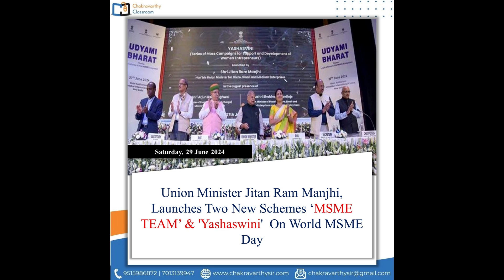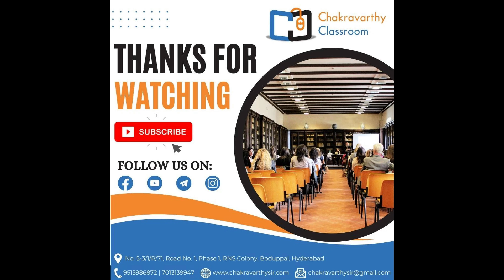Daily News Bulletin - 29th June 24 - Sbi po, Ibps po, Clerk, ssc cgl, chsl, rrb ntpc, rbi, naabard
Sbi po
Sbi Clerk
Ibps po
Ibps clerk
Rbi Grade B officer
Naabard Grade A
ssc Cgl
ssc Chsl
ssc gd
rrb ntpc
Lic AAO
Rbi assistant
Naabard Assistant
Lic Assistant
NIACL AO
NIACL Assistant
Csat
Clat
Upsc
Appsc
Tspsc
Tnpsc
Rpsc
Uppsc
Defense exams
online coaching
upgrad
unacademy
khan academy
chakravarthy sir
puzzle test
seating arrangement
syllogism
tricks
shortcuts
daily news
current affairs

Quant short tricks
Quant shortcuts
Quant advanced problems
Quantitative Aptitude
directions
online bank exams
online coaching
online ssc coaching
best coaching for ssc cgl
chsl previous papers
alphabet problems
mental ability
general intellegence
iq level
mental ability puzzles
cds exam
nda exam
airforce jobs
internal promotions
caib
jaib
bank exams
sbi internal exams
free coaching
the best teacher
government exams
state government jobs
online jobs
psychometric exams
group discussions
campus recruitment tests
case studies
mba entrance exams
mat exam
cat exam
cat level questions
cat level quant questions
Assumptions
arguments
conclusions
courses of action
cause and effect
inferences
english vocabulary test
cloze test
error detection
rearrangement of sentences
railway exams
government jobs in india
appsc groups exams
tspsc exams
dsc notification
sbi notifation
ibps notification
B.Ed exam
teacher training institutes
ctet exam
tet exam
delhi police
crpf exam
bsf constable exams
AP police exams
ap si exam
Telanga polic exams
Afcat exam
Telangana si exam
Telangana constable exam
Loco pilot exam
UP police si exam
Up constable exam
Rajasthan police exams
constable exams
iit jee
neet exam in india
bitsat exam
bitsat reasoning
bitsat aptitude
campus recruitment tests
crt
TCS exam
infosys aptitude exam
cognizant aptitude exam
software companies aptitude exams
software questions
dell aptitude exam
box puzzles
floor based puzzle
puzzle short trics
best faculty for reasoning
best faculty for quant
ankush lamba
rakesh yadav
percentages
averages